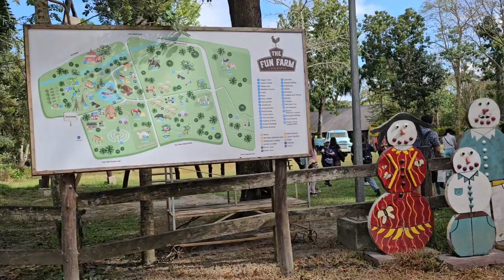Lil's First Field Trip - Sta Elena Fun Farm | Lil Dad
Lil goes on her first field trip, to Sta Elena Fun Farm!